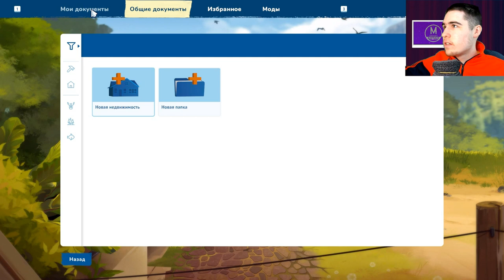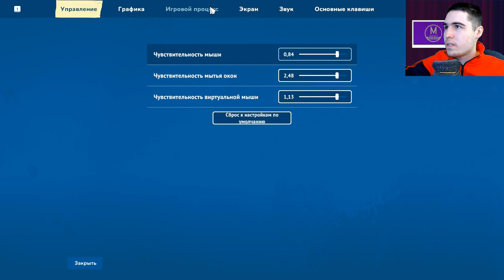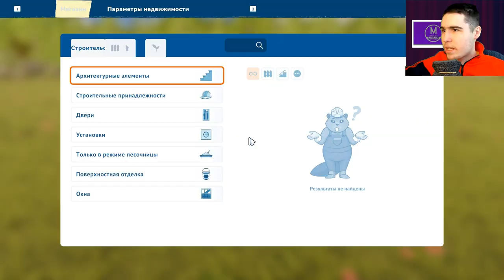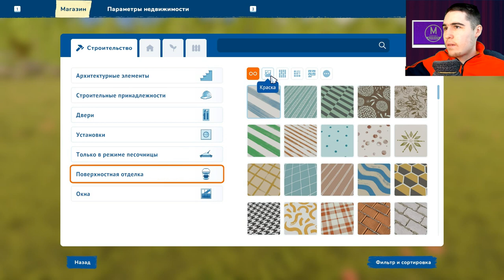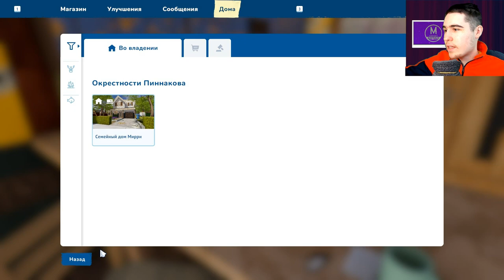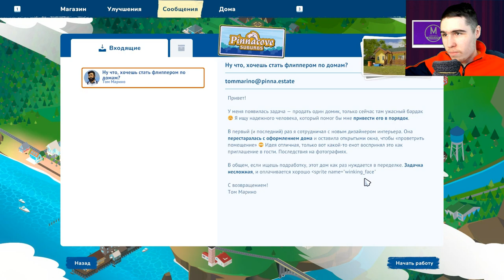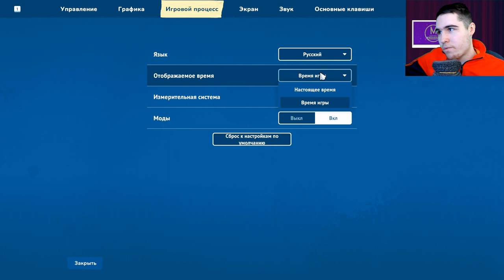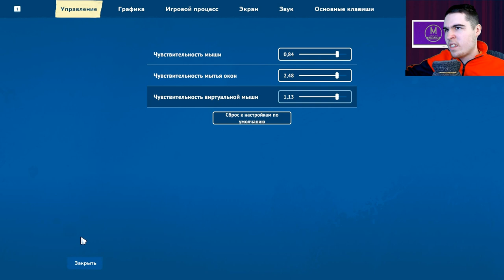Максимадзе уборщик домов - House Flipper 2 №1